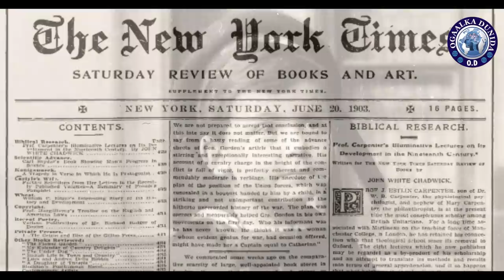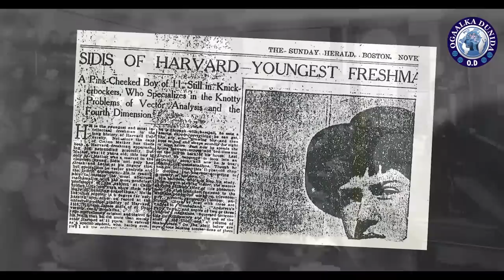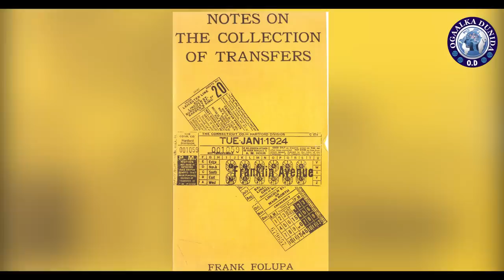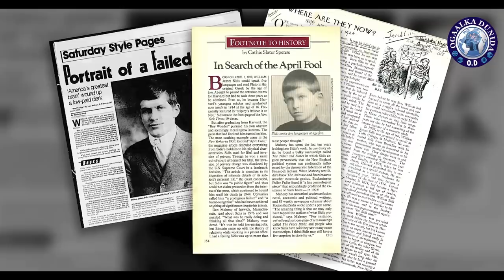Inaadan aaminin ayaa laga yaabaa || Weli horay umaadan maqal hadana waa ninkii ugu maskaxda badnaa!!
Maanta waxan ka hadli doonta qofkii ugu caqliga badanaa ee ku nooladay adduunkan waa mawduuc aad u xiiso badan dhanka kalena qariiba, waxana iswaydiin kartee sidee lagu xadiday ama lagu ogaaday qofka ugu caqli badan adduunka? Markii waxa niyadada ku soo dhacaya aqoon yahanadi waaweynaa kuwaas oo soo maray taariikhda bina aadamka sida Eniestian, Tesla, Niyoten, Dafinshi iyo qaar kale oo badan,lkn qisadeena maanta way ka duwan tahay waana nin aynaan hore u maqal inteena badan.